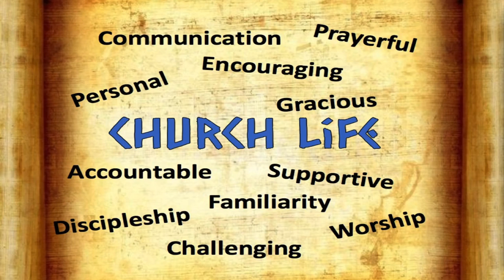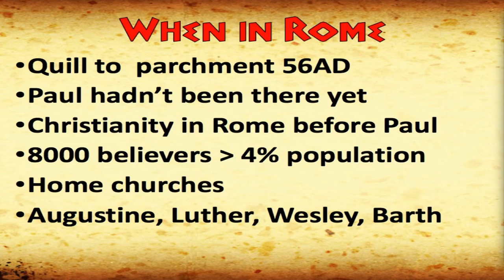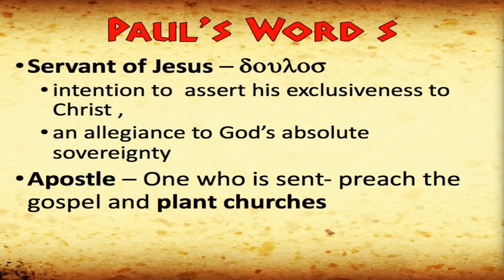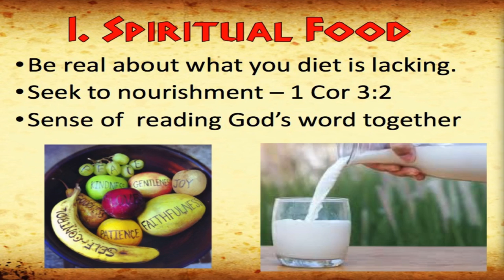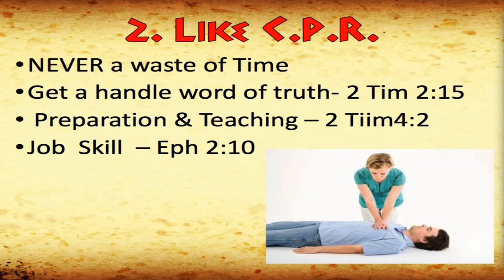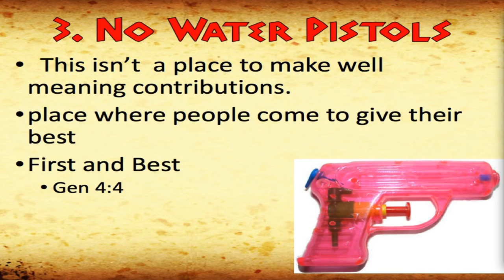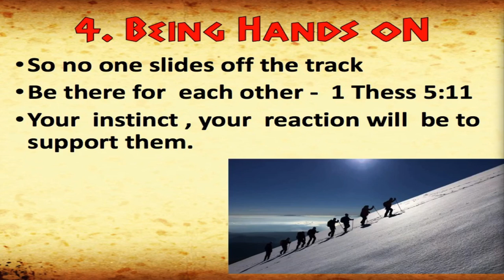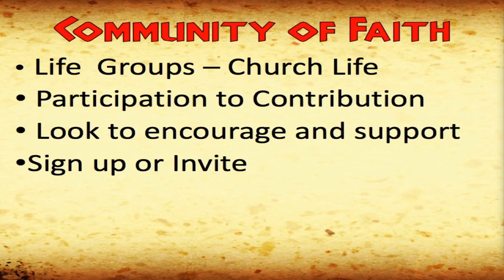Sermon | 14th July 2019 | "Romans Series" | Pastor Doug - "Building a Community of Faith"